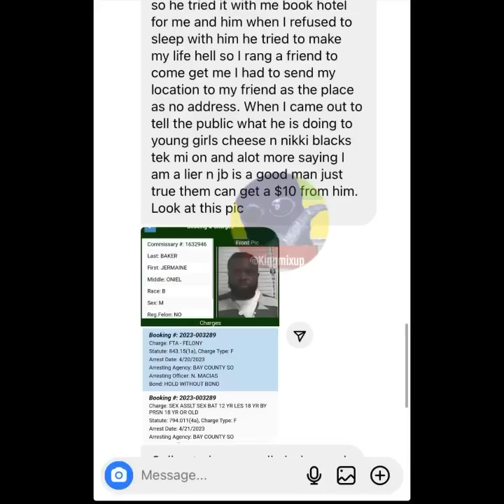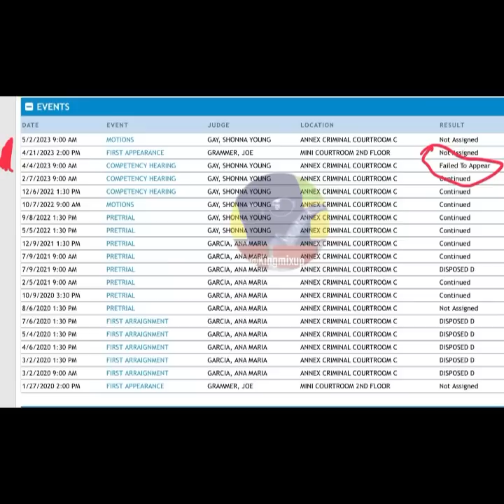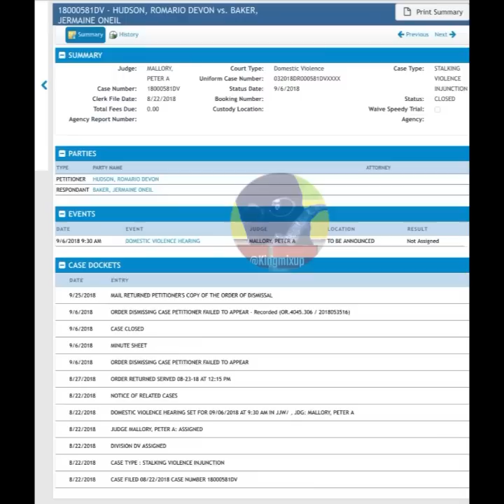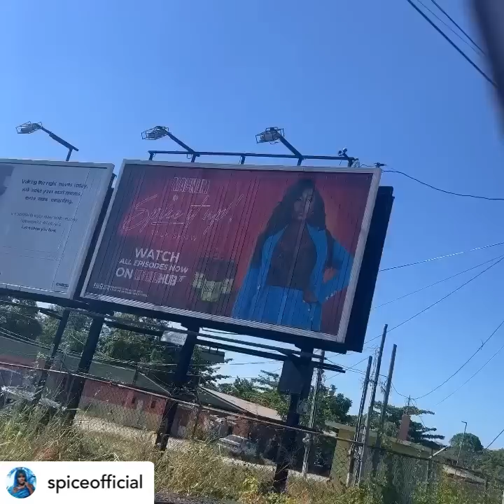Dolly Caught Stealing Wig Owners Search Purse | Spice Wash Off Saltness | JB R&PE 14Yr Daughter ?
(Breaking News) Dolly Caught Stealing Wig Owners Search Purse | Spice Wash Off Saltness | JB R&PE 14Yr Daughter ?